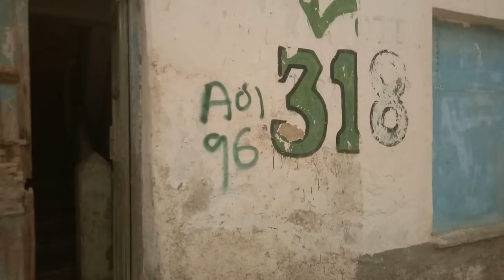From OLD CITY OF BERBERA to MOUNTAINS OF SHEIKH (through the dangerous roads)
From OLD CITY OF BERBERA to MOUNTAINS OF SHEIKH (through the dangerous roads) (KO Vlogs #59)
After a stopover in Berbera, we headed over to sheikh, the drive was astonishing & amazing not only because the weather got cooler the further you went away from Berbera but because the view on the drive was breathtaking. It was also great what the sheikh team did they marked out the pitch the best way they could.
Even if you don't like the city I recommend you just drive up and down buurta Sheikh.